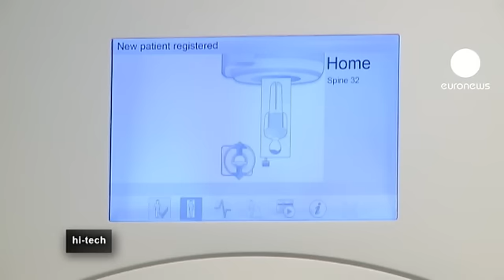euronews hi-tech - التشريح الإفتراضي في خدمة الطب الشرعي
في قسم الطب الشرعي بمستشفى تيمون بمرسيليا، يتم تشريح جثة امرأة توفيت شتقا
لمعرفة ما إذا كانت أقدمت على الإنتحار أو أن شخصا ما قام بشنقها.
القضاء يحتاج في هذه الحالة إلى تقرير الطب الشرعى للحصول على إجابات شافية.

الجديد في عالم الطب الشرعي منذ ثلاث سنوات هو اللجوء الى التصوير الطبي.  فالمختصون يستخدمون الماسح الضوئي في هذه العملية التي يطلق عليها التشريح.
الإفتراضي.